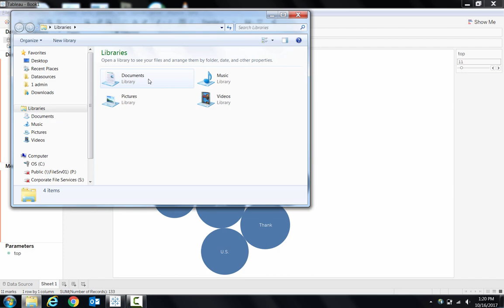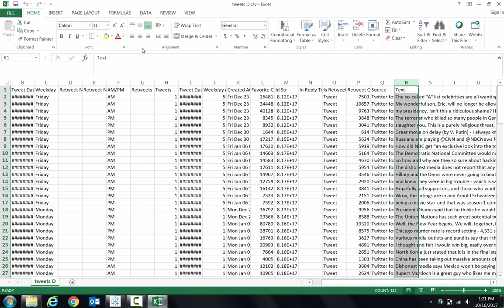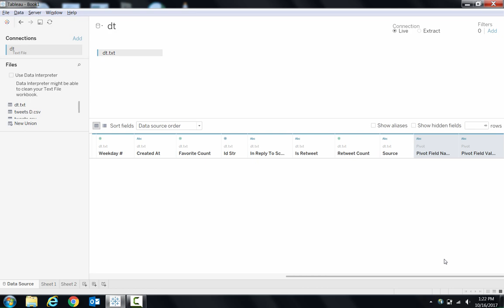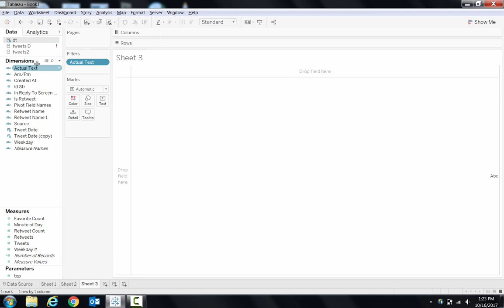Create word cloud from full sentences, tweets, etc. - Tableau Quickvids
Quickest way to pivot your words for word cloud analysis in Tableau.. alternative is to write code to pivot it..

Analyze tweets, blogs, comment boards, discussion forums, emails, etc.